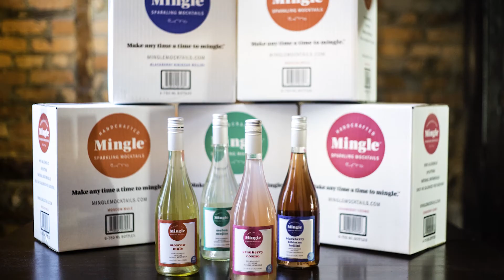Meet Laura Taylor, Chief Mingle Officer and learn what inspired her to launch Mingle Mocktails!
THE MINGLE MISSION IS SIMPLE- To make drinking occasions fun for everyone!

Mingle Mocktails have are handcrafted, premium non-alcoholic cocktails made with natural and organic botanicals and available in the most popular varieties like the Blackberry Hibiscus Bellini, Cucumber Melon Mojito, Blood Orange Elderflower, Cranberry Cosmo or Moscow Mule.  Our Mingle Mocktails are crafted with high quality natural ingredients, incredibly low in calories at just 20 cal/serving, lightly sweetened with organic cane sugar and fruit juices.  Our mocktails are:
-  gluten-free
-  non-GMO
- vegan-friendly
- natural ingredients
- chemical free
- alcohol-free
- low in sugar and calories
- only 20 CALORIES per 4 oz, 120 CALORIES for entire bottle!

Mingle is presented in elegant 750ml glass resealable bottles so it can stand next to a bottle of wine as an upscale but approachable mocktail.   Our mocktails are also flexible as a skinny cocktail mixer to ensure everyone feels part of the party.  Serve the Blackberry hibiscus Bellini in a champagne flute with fresh berries for a sophisticated mocktail OR add prosecco for a light cocktail.  Either way, everyone feels socially connected with our Mingle Mocktails.  Mingle brings a much needed sophisticated and healthy non-alcoholic beverage to the market so everyone can feel socially connected.  Whether you choose to have a Mingle Mocktail or mix for a low-cal cocktail, you know you're part of the occasion!

FOUNDER’S STORY
Hi, I’m Laura Taylor.  I quit drinking alcohol four years ago and learned my only options were boring seltzer or soda when I attended work and social functions. It was hard enough for me to lose the booze, but it was even more awkward when I went to occasions where I was stuck with a boring drink while others held lovely cocktails in their hand.  I wanted another choice that enabled me feel part of these occasions.  I learned I’m not alone; more than 35% of Americans don’t drink but are also stuck with soda or seltzer.  I was inspired to follow my heart knowing there are millions of people who do not drink for an evening, a month, or as a lifestyle choice, but do not have an option that makes them feel part of the occasion.  Now we have a choice that is great for both non-drinkers and drinkers to feel special and socially connected, where we can sip our mocktails and cocktails together!

VISIT US ON FACEBOOK AND INSTAGRAM-
@ MingleMocktails